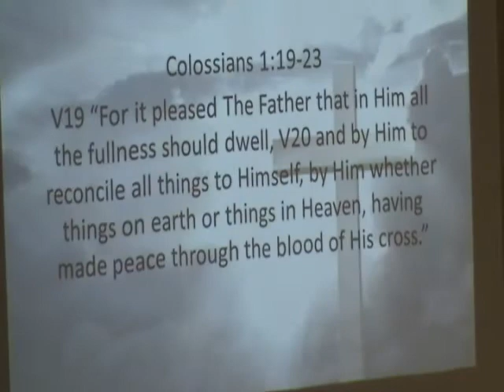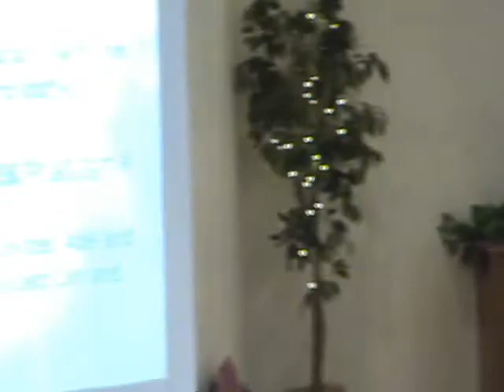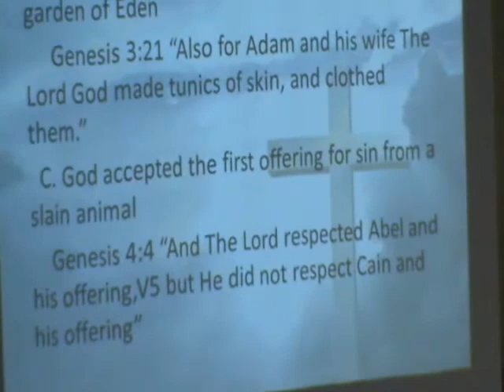August 28 2011.wmv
Sermon preached by James Keaton Jr on August  28, 2011